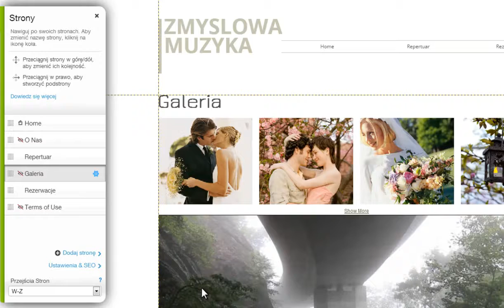Kreator Stron HTML Ukryj Stronę z Menu na Wix